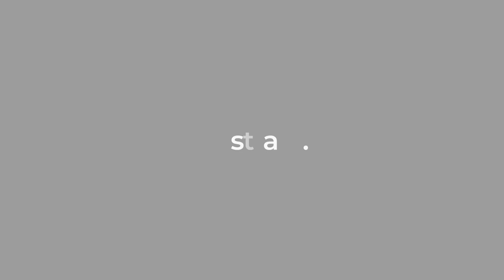Abstract Ep. 03 da 2ª Temporada | Medicina, Conceito 5 e Metodologias Ativas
Quer saber como é estudar em um curso de Medicina com Metodologias Ativas, Conceito de Curso Máximo no MEC, e que possibilita o contato com os pacientes desde as primeiras fases?
Então acompanhe a conversa que tivemos com os acadêmicos de Medicina da Unidavi, Gabriela Bernardino Fey (11ª fase) e Felipe Sofka Mazzi (1ª fase).
Dê o play ▶️
02:20 - a estrtura do bloco da saúde é maravilhosa, é referência para todo mundo que vem de fora, se encanta
04:46 - a metodologia ativa tem como principal que é o PBL (Problem Based Learning), que a gente trabalha em cima de situações
08:06 - com o passar das fases a gente vai tendo ambulatório de especialidades, a gente vai sendo inserido dentro do hospital
11:54 - a gente percebe também a evolução que o curso trouxe para a saúde dentro da cidade
13:26 -  trazer uma melhor qualidade de vida para gente, para nossa família e comunidade
17:13 -  as ligas, elas abordam temas que muitas vezes a gente não vê duarnte a nossa formação docente
18:51 -  os nosso professores passam a ser os nossos exemplos, as nossas inspirações
24:13 - se tem essa chama, não deixa ela apagar, investe em testes vocacionais, conversa com pessoas da área